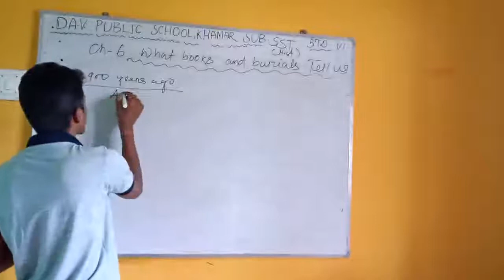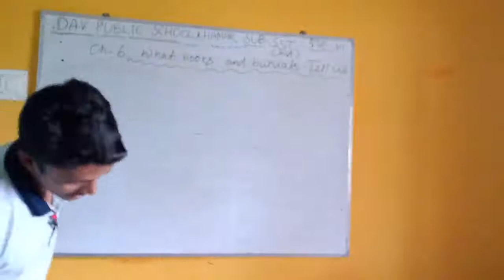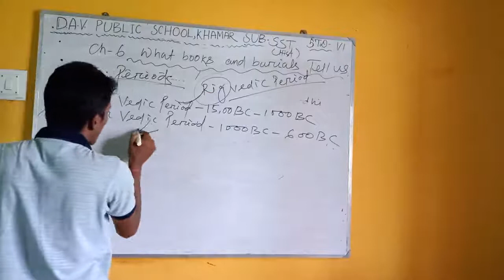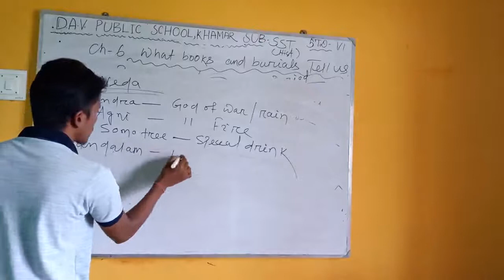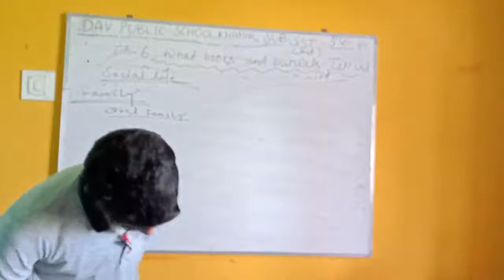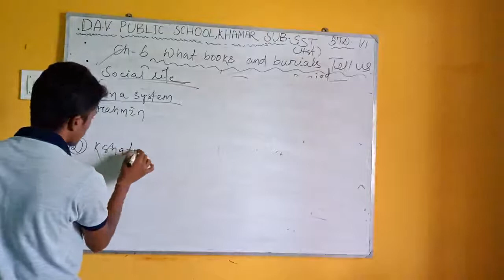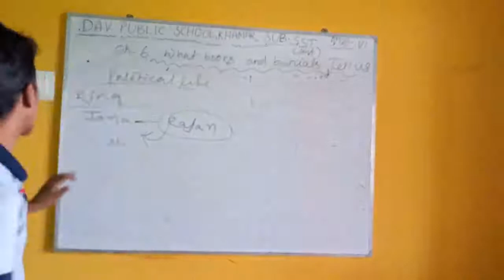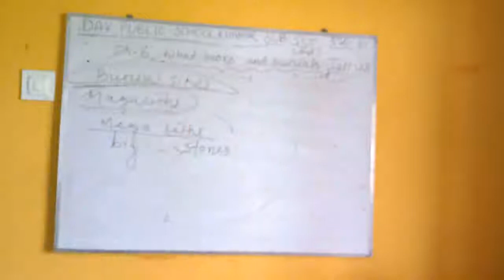DAVPS STD6 SST (HISTORY) CH6 - WHAT BOOKS AND BURIALS TELL US (26-09-20)